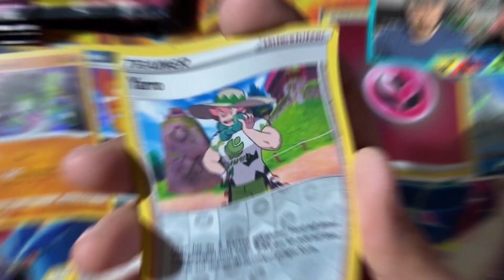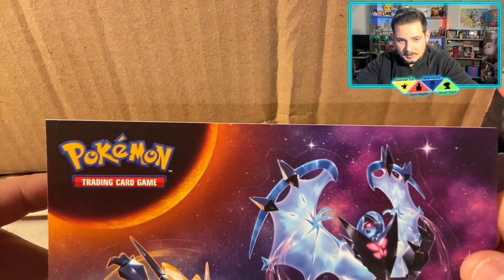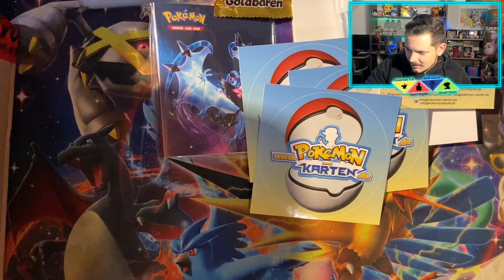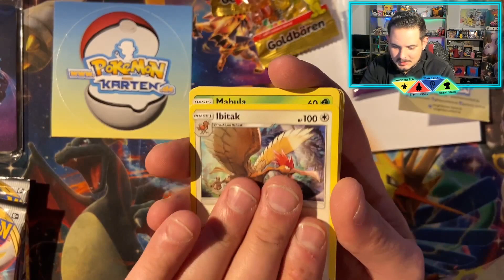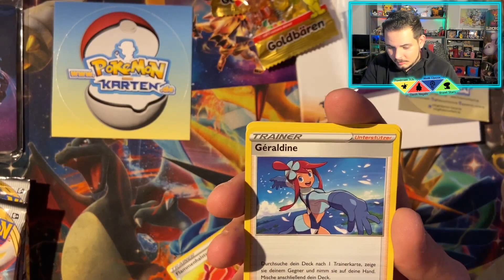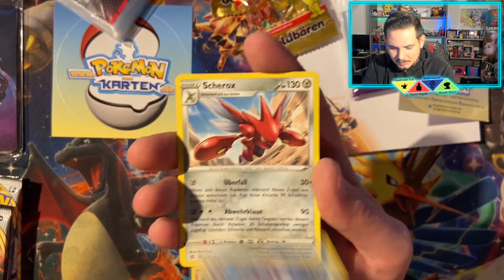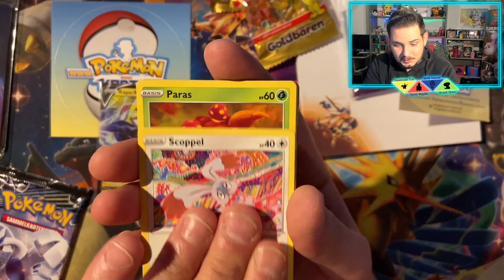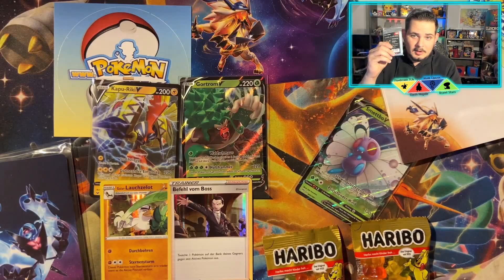30€ Mystery Box von mysterycards.de 😲| Pokemon Mystery Box Opening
Wenn ihr Lust auf mehr Gaming Content habt, dann schaut zu

30€ Mystery Box von mysterycards.de 😲| Pokemon Mystery Box Opening